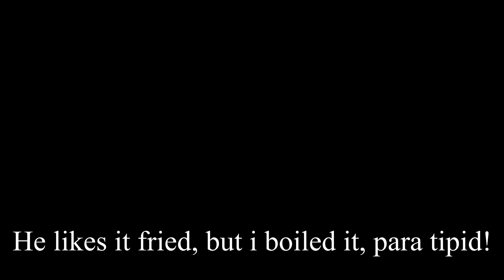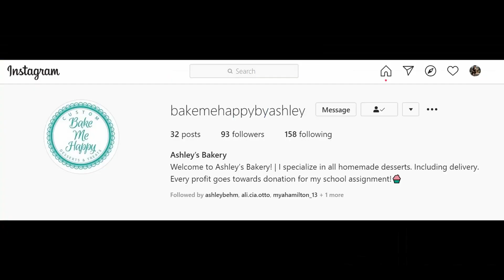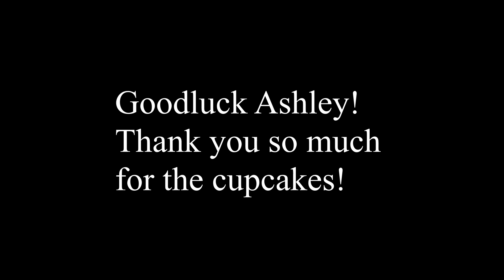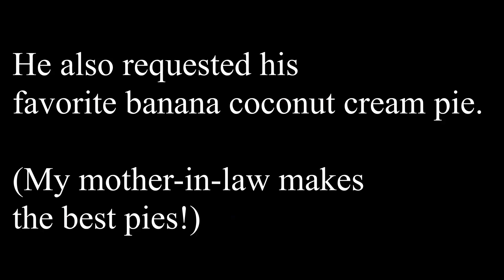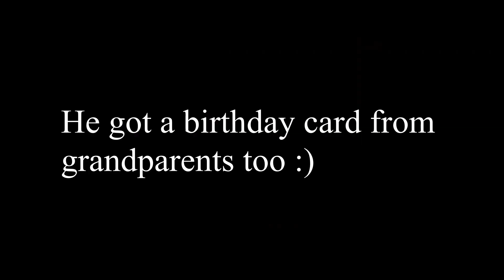Elliot's 23rd Birthday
Elliot Hardy turned 23! A video compilation of what happened the entire day :)